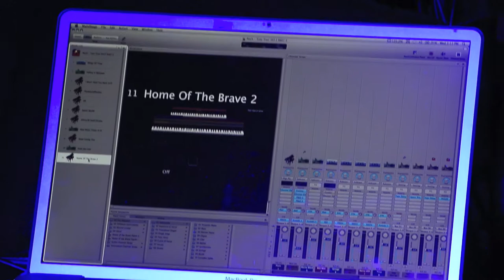TOTO 35th Anniversary, Örebro Sweden 2013, Footage from STAGE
Footage from STAGE! TOTO members Steve Lukather, David Paich, Steve Porcaro, Simon Phillips, Joseph Williams and Nathan East saying bye bye after playing the last song. What a moment!